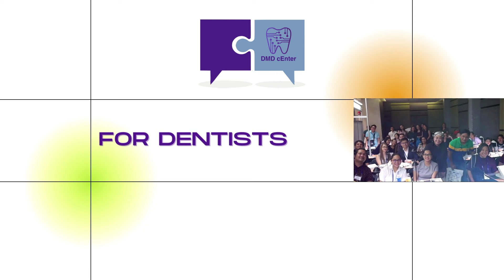Decoding Modern Relationship: Insights from Kathniel, KimXi & Richard-Sarah Gutierrez Breakups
Let's have an in-depth discussion of the reasons why many relationships, including marriages, often face challenges in the new generation. Let's approach it from the perspectives of a man, Dokie Bry, and a woman, Dokie Jean, who are from different generations, to explore why success in sustaining love or marriage seems to be a distant past in our society. This is reflected even in the relationships of famous showbiz personalities in the Philippines, such as Daniel Padilla & Kathryn Bernardo, Richard Gutierrez & Sarah Labahti, Kim Chu, and Xian Lim, to name a few. Is this really the trend in relationships now? How can we preserve the most important unit in our society, the family? Let's decode modern relationships and draw lessons from them.

📺You Can Also Like and Follow Me in Korean Entertainment The Seoul In Me Vlog SocMed: